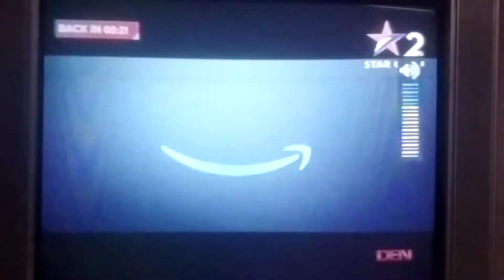Blockbuster Carnival - Taarzan The Wonder Car Tonight 6:55pm Only On Star Gold 2